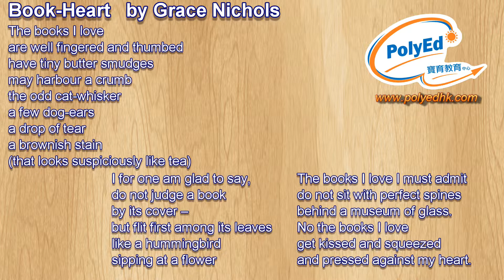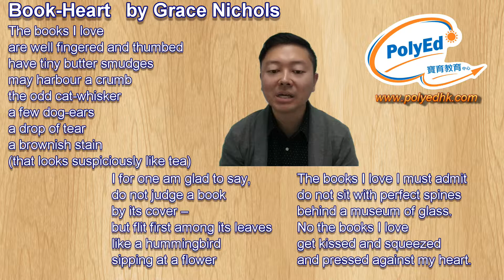Book-Heart by Grace Nichols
【朗誦節】
Book-Heart
by Grace Nichols
Open, Age 8, Boys and Girls